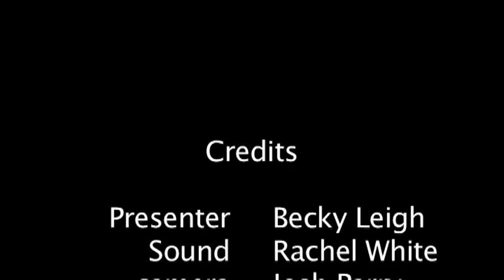OMG TV - Hanley Christmas Lights Switch on 2011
OMG TV get back stage at the Hanley Christmas light switch on and get chatting to Britain and Irelands next top model winner Jade Thompson and Britains got talent winner Jai McDowall.